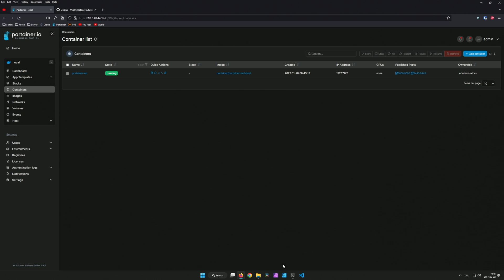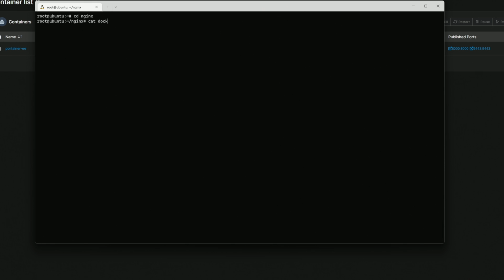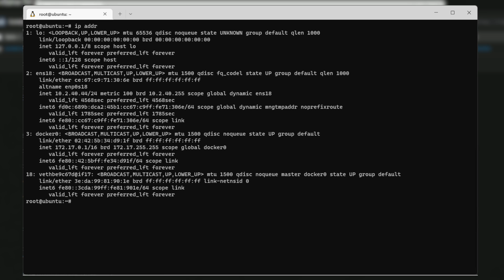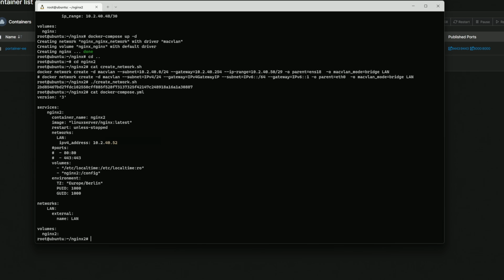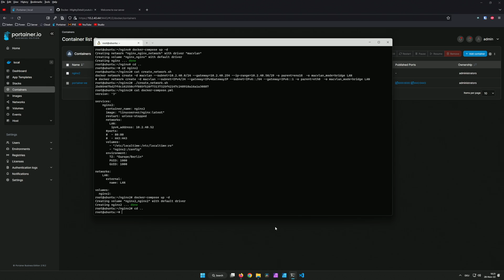Assign local IPs to Docker containers (macvlan)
Welcome to my next Tutorial. If you ever wanted to give a docker container a IP from your Lan subnet this video is for you.

Chapter:
0:00 Introduction
0:25 Intro
0:32 What is MACVLAN and Host mode
1:30 Option 1: For one container only
2:58 Option 2: Create for multiple containers (whole host)
4:25 End

■ Support ■